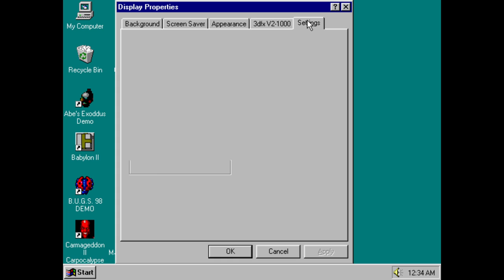2 Squared PC Gameplay (Windows 95 - PCem v15)